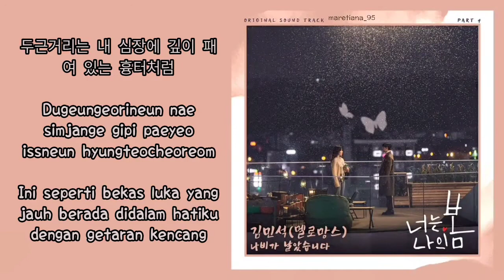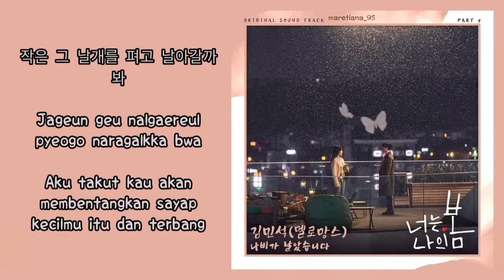Kim Min Seok(김민석) – A Butterfly Flew Away (나비가 날았습니다) Lyrics You Are My Spring (너는 나의 봄) OST Part. 4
Genre : OST, Ballad
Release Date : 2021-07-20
Language : Korean